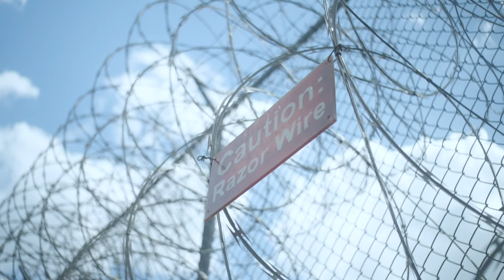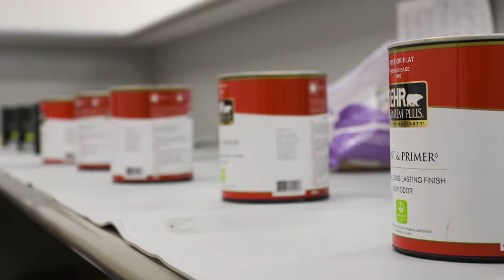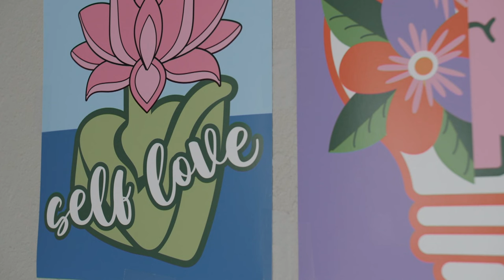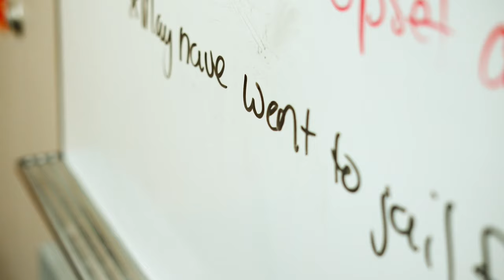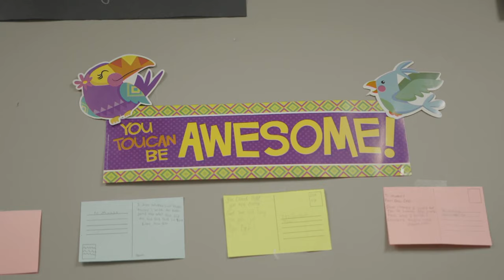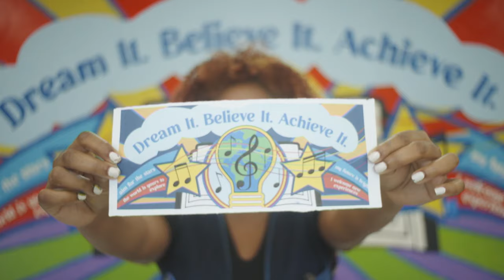Sheriff's Office Mural | WEDU Arts Plus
Hope can be in short supply for young people at the Falkenburg Road Jail in Tampa. But with a bit of paint and help from professional artists, they are making their space -- and their own futures -- a little brighter.